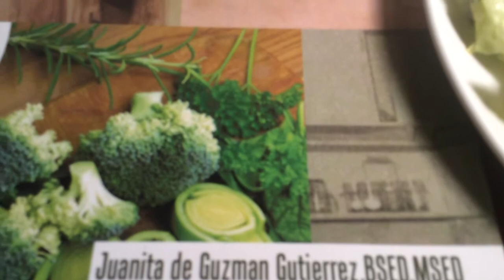March 30, 2019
Philippines 🇵🇭 Salad Ensalada by Juanita Gutierrez, BSED,MSED.